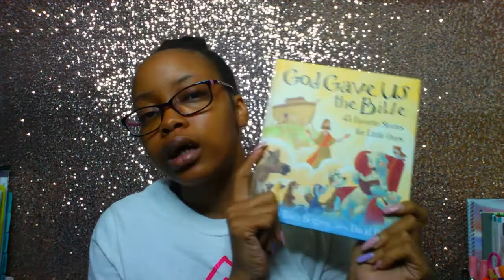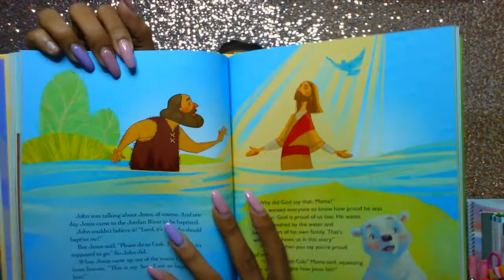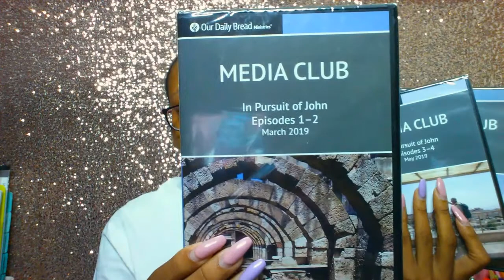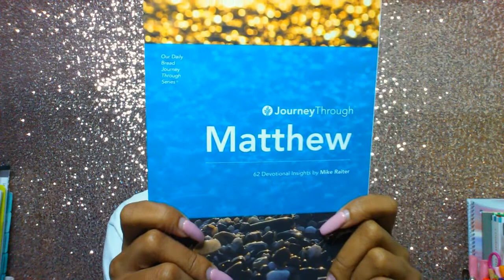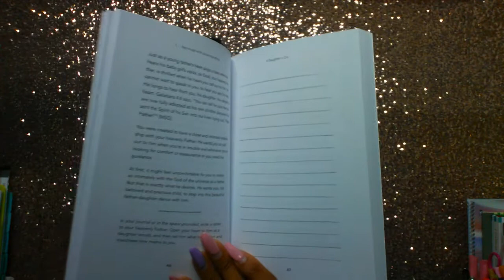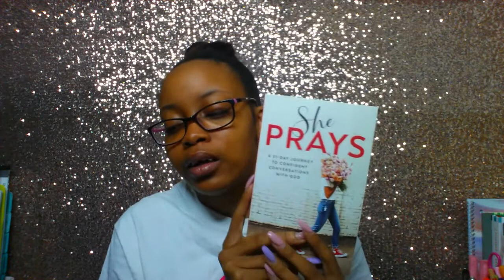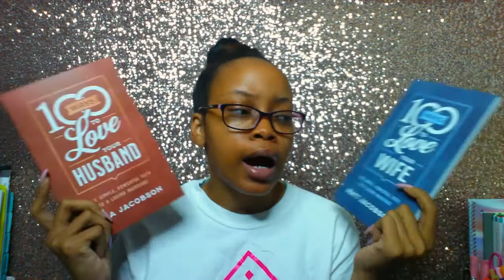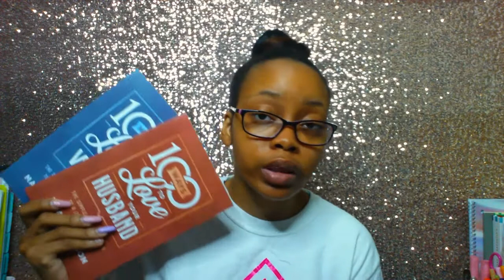September Book Haul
Hello Gems!

Here are all the books and items I got in the month of September! Not that many thankfully!!

》CSB Fisher of Men Bible

》God Gave Us the Bible by Lisa Tawn Bergen

》In Pursuit of John the Apostle by Dr. Constantine Campbell

》She Prays by Debbie Lindell

》100 Ways to Love Your Husband by Lisa Jacobson

》100 Ways to Love Your Wife by Matt Jacobson

"He must increase, but I must decrease." - John 3:30